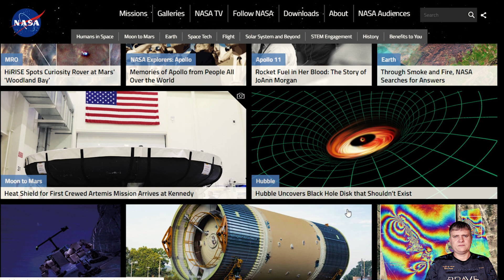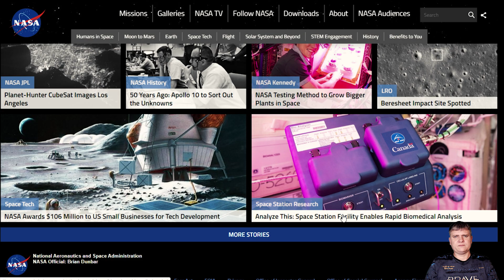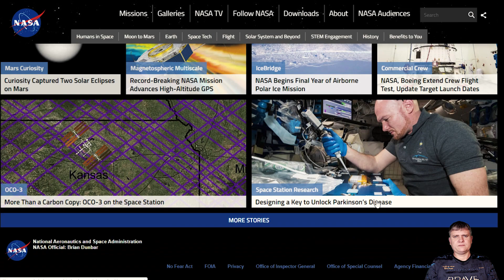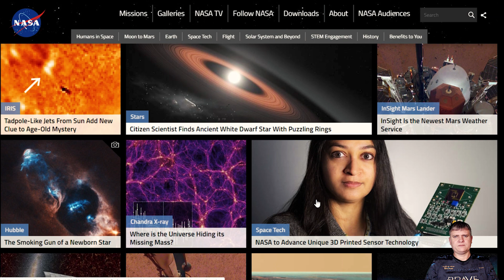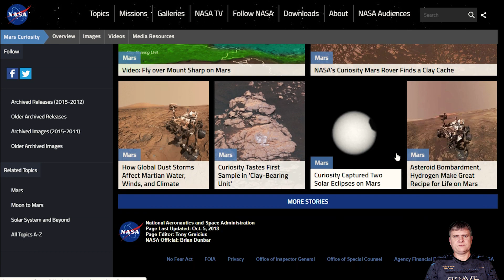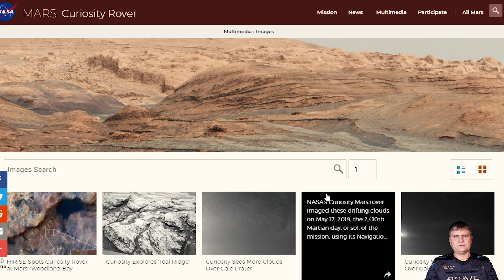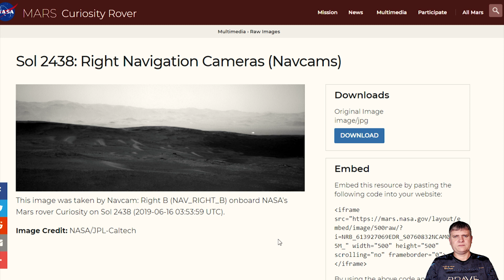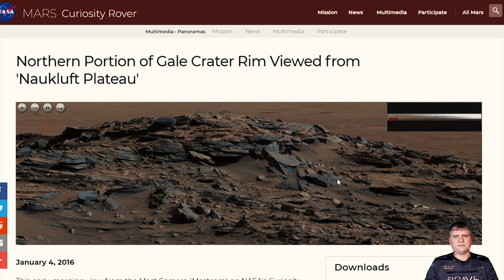Оно находится на Марсе и никто этого не видит!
На официальном сайте NASA полно нераскрытых тайн! Сегодня мы посмотрим на некоторые тайны.Они находятся в общем доступе! Но мало кто хочет обратить на эти загадочные артефакты своё пристальное внимание!
Канал finimor - это мой взгляд на обычные и не совсем обычные вещи. Марс, Венера, Луна Солнечная система, весь космос, вся галактика, вот о чём тебе расскажет и покажет finimor! Тайны космоса , загадки истории, мистика, необычные явления и интересные факты. Это ждёт тебя на канале finimor!
Понравился выпуск?
Поделись этим выпуском со всеми!
 Напиши, что ты думаешь об этом в комментариях!
Мира вам и процветания!
Пока!